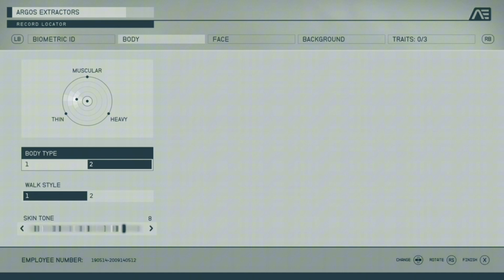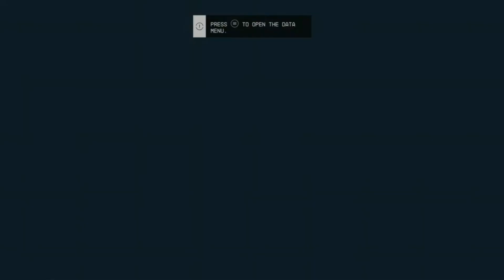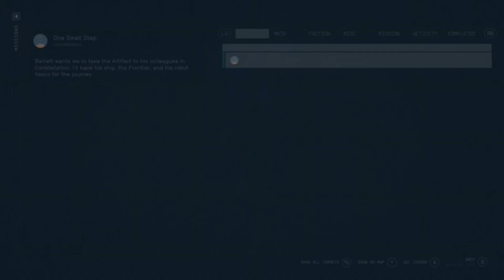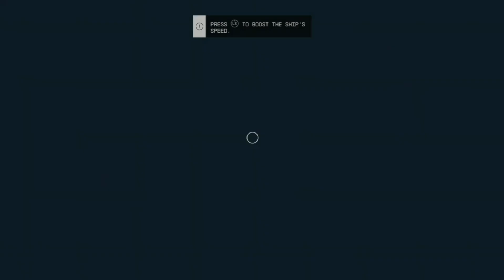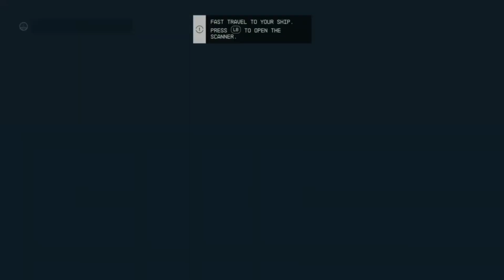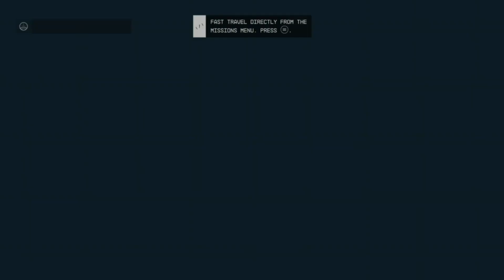FIRST TIME PLAYING STARFIELD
Starfield video